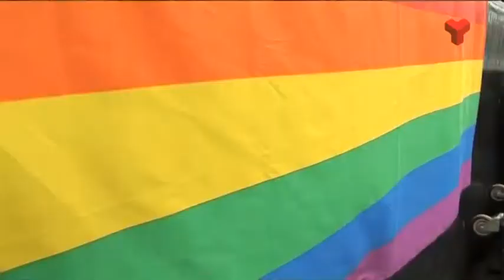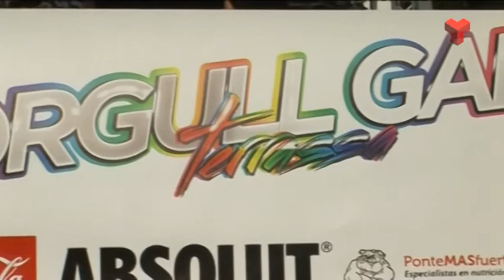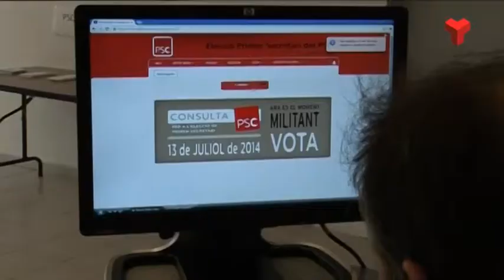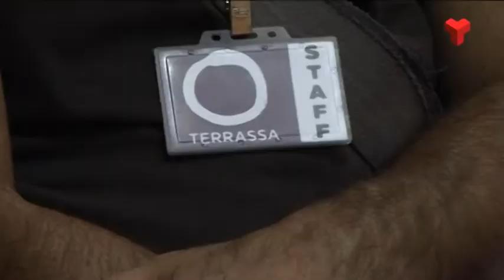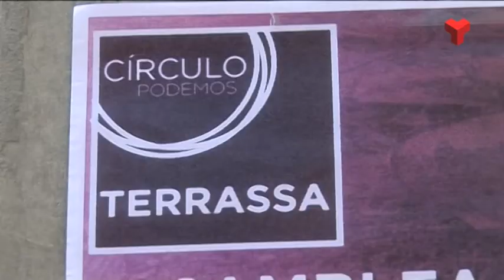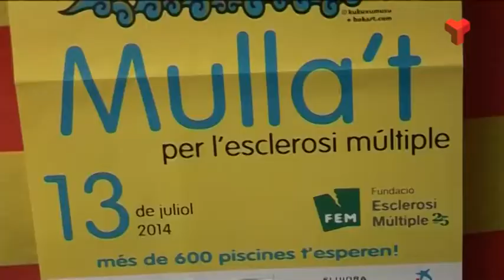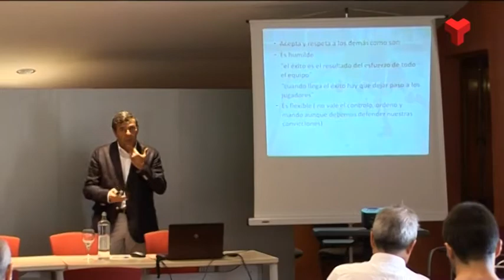Notícies Tarda dilluns 14-07-2014 de Canal Terrassa Vallès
Notícies Tarda de Canal Terrassa Vallès d'aquest dilluns 14 de juliol de 2014, presentat per Francesc Novell.